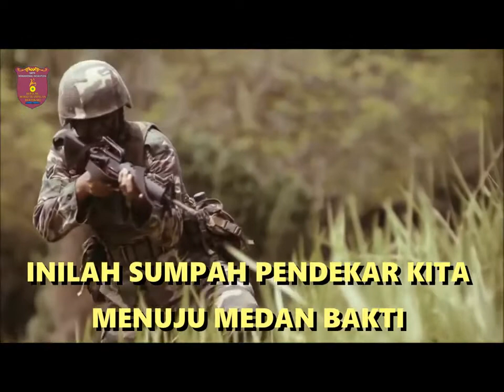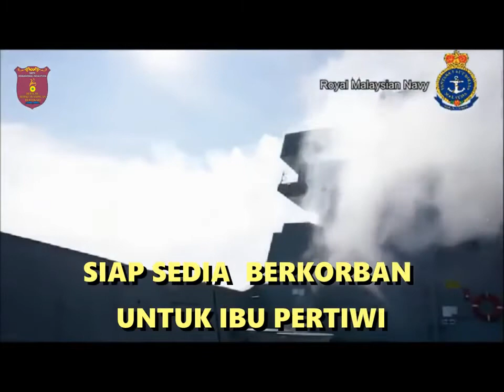LAGU INILAH BARISAN KITA (PRAJURIT TANAHAIR) DENGAN LIRIK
Lirik:
Inilah barisan kita
Yang ikhlas berjuang
Siap sedia berkorban
Untuk ibu pertiwi

Sebelum kita berjaya
Jangan harap kami pulang
Inilah sumpah pendekar kita
Menuju medan bakti

Andai kata kami gugur semua
Taburlah bunga di atas pusara

Kami mohon doa
Malaysia berjaya
Semboyan telah berbunyi
Menuju medan bakti